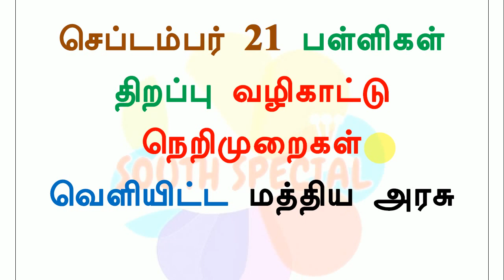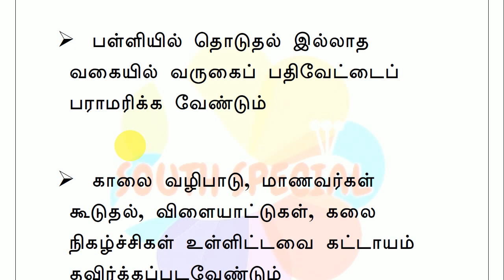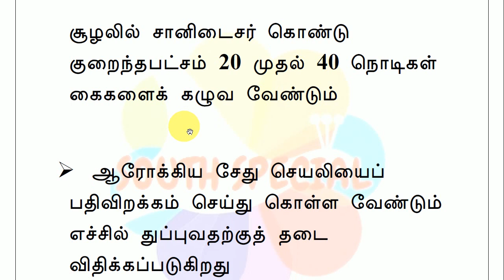செப்டம்பர் 21 பள்ளிகள் திறப்பு வழிகாட்டு நெறிமுறைகள் வெளியிட்ட மத்திய அரசு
9 ஆம் வகுப்பு முதல் பிளஸ் 2 வரை படிக்கும் மாணவர்களுக்கு செப்டம்பர் 21 முதல் கட்டுப்பாடுகளுடன் பள்ளிகளைக் திறக்கலாம் என்று மத்திய சுகாதாரத் துறை தெரிவித்துள்ளது
முகக் கவசம் அணிதல் கட்டாயம். அதேபோல ஒவ்வொருவருக்கும் இடையில் குறைந்தபட்சம் 6 அடி இடைவெளியைக் கடைப்பிடிக்க வேண்டும்